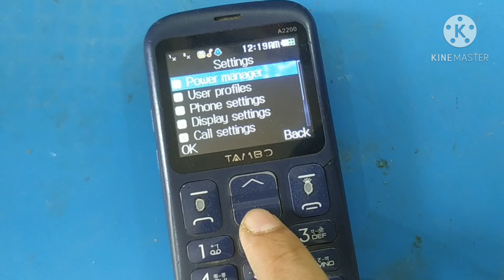Auto Update Date And Time Setting In Tambo A2200